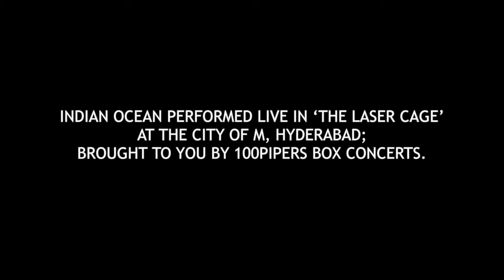Indian Ocean - 100Pipers Box Concerts, Laser Cage Edition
to view the exclusive video of their full performance.